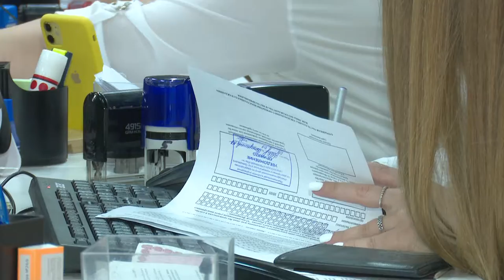Планерка главы: МФЦ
Развитие МФЦ в Одинцовском округе идёт большими темпами. Количество предоставляемых услуг регулярно увеличивается, и 70% из них можно оформить онлайн. Этой теме уделили особое внимание на совещании главы муниципалитета.